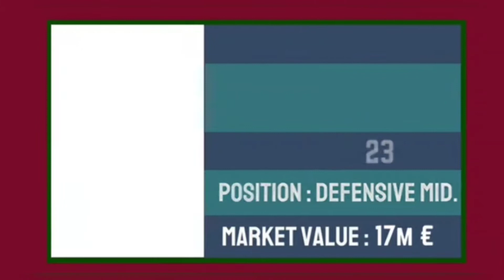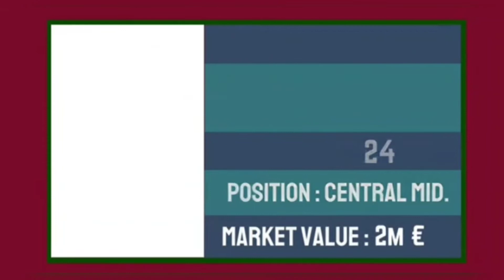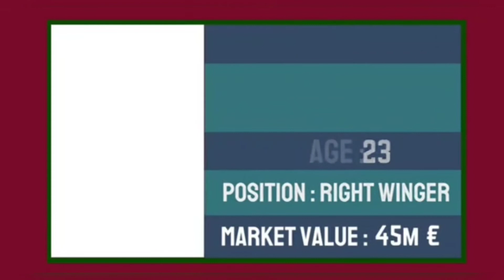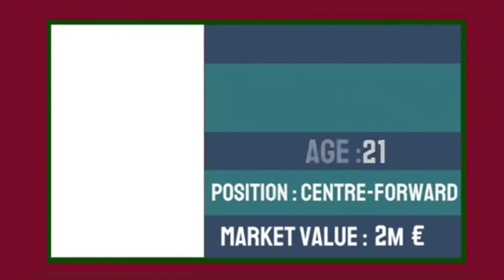UNITED STATES POSSIBLE SQUAD FOR FIFA WORLD CUP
UNITED STATES POSSIBLE SQUAD FOR FIFA WORLD CUP 2022

THE FIFA WORLD CUP IS SCHEDULE TO BE THE 22nd RUNNING OF FIFA WORLD COMPILATION , THE QUADRENNIAL INTERNATIONAL MEN'S FOOTBALL CONTESTED BY THE NATIONAL TEAM'S Of THE MEMBER ASSOCIATION  OF THE FIFA IT IS SCHEDULED TO THE PLACE OF QATAR FROM NOVEMBER 21 TO 18 DECEMBER 2022 .